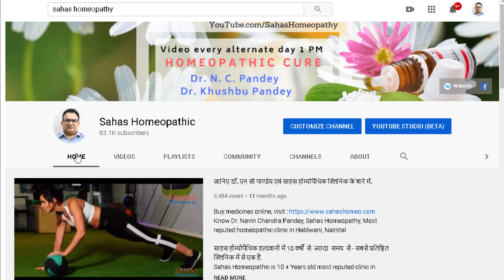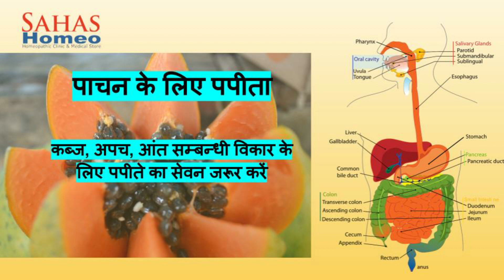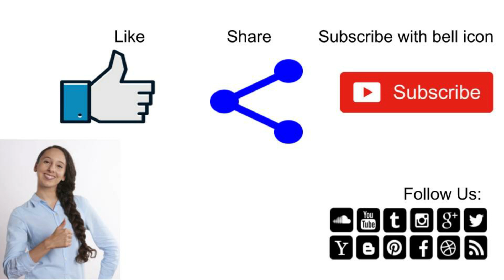Papita/Papaya Benefits| पपीते के ये फायदे जान आप भी हैरत में पड़ जायँगे